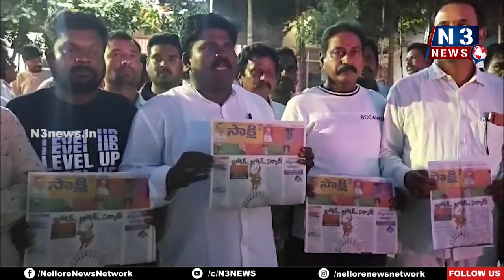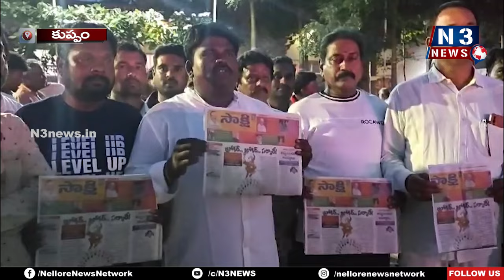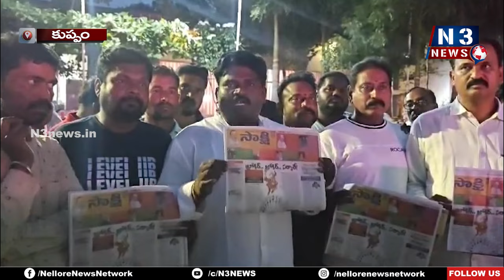సాక్షీ పేప‌ర్‌ను ద‌హ‌నం చేసిన టీడీపీ నేత‌లు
-ముఖ్య‌మంత్రి చంద్ర‌బాబుపై త‌ప్పుడు వార్త‌లు రాస్తే ఊరుకోం
-కుప్పం పోలీసు స్టేష‌న్‌లో ఫిర్యాదు చేసిన త‌మ్ముళ్లు